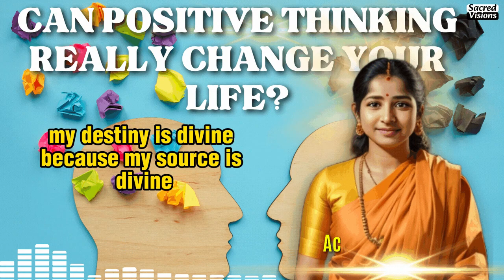Positive Affirmations: A Journey to a Brighter You by Acharya Jaya Kishori :Sacred Visions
Explore the transformative power of positive thinking in our upcoming video with Acharya Jaya Kishori. In this enlightening presentation, we delve into the Miracle of Positive Thinking and the profound impact it can have on your life.

Discover the core principles of positive thinking and learn how this mindset can elevate your well-being and overall quality of life. Explore the importance of fostering positivity and how it can shape your perspective on challenges and opportunities.

We'll delve into the practical aspects of positive thinking, including the benefits of practicing positive affirmations and the role of meditation in maintaining a positive mindset. Learn how these practices can empower you to face life's ups and downs with unwavering optimism.

Additionally, we'll share inspiring stories of individuals who have undergone incredible transformations through the power of positive thinking. Witness real-life examples of people who turned adversity into triumph through the sheer force of their positive outlook.

Join us on this illuminating journey, and discover how to make positive thinking an integral part of your daily life. Gain insights into the science behind this remarkable phenomenon and understand how positive thinking can cultivate resilience, boost your confidence, and help you lead a more fulfilling life.

ramakrishna sharanam
nisargadatta maharaj
sarvapriyananda latest
mandukya upanishad
karma yoga
advaita vedanta
upadesa saram
swami sarvapriyananda bhagavad gita
mandukya upanishad sarvapriyananda
kashmir shaivism
bhavesh bhimanathani
ashtavakra gita
khandana bhava bandhana
ramana maharshi
vedanta
yogeshwaraya mahadevaya isha
ramkrishna sharanam